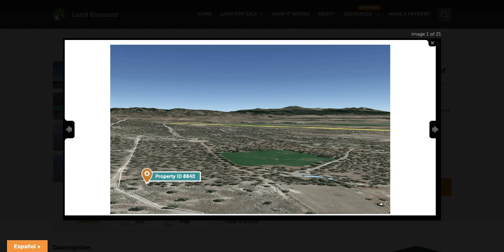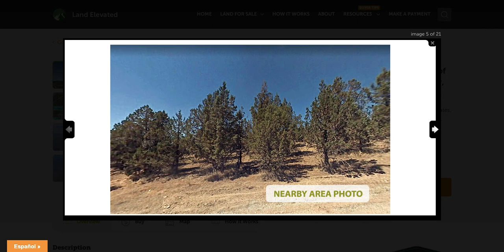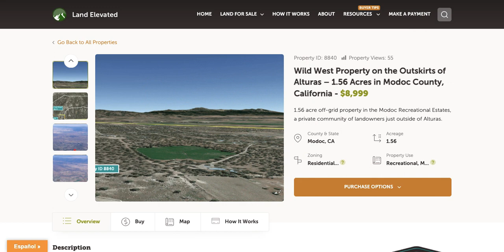Wild West Property on the Outskirts of Alturas - 1.56 Acres in Modoc County, CA - (RECENTLY SOLD!)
THIS PROPERTY HAS SOLD AND IS NO LONGER AVAILABLE

This property is 1.56 acres and is zoned for residential use.

California | 1.56 Acres | Seller Financing Available

Welcome to the northeast corner of California, one of the most scenic places in the United States.  This 1.56-acre property is located on the outskirts of Alturas, the county seat of Modoc County with a population of around 2,500 residents.  In this remote region, you'll find people who are looking to get away from it all and to live a simple life close to the earth surrounded by natural beauty.  This off-grid property with dirt road access allows for part-time camping, RV living while building, mobile, manufactured, modular, and single-family residences.  Come surround yourself with wildlife refuges, national forest, lakes, rivers, and reservoirs today!

City: Alturas

State: California

County: Modoc

GPS Coordinates: 41.5165, -120.5492

Acreage: 1.56

Shape: Rectangle

Slope: Gentle Slope

Elevation: 4,557 ft above sea level

Terrain: Plain

Access: Dirt Road

Legal access: Yes - Graylag Ln

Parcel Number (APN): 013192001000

Annual Property Taxes: $51.40

HOA: Yes - Modoc Recreational Estates Association

HOA Dues: $2.50

Subdivision: Modoc Recreational Estates

Land for Sale in California with Owner Financing Available